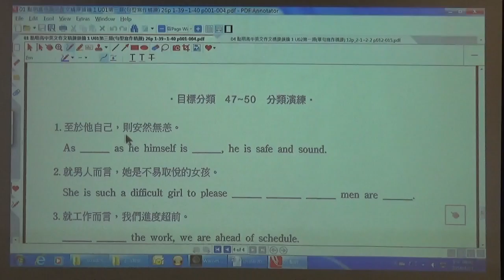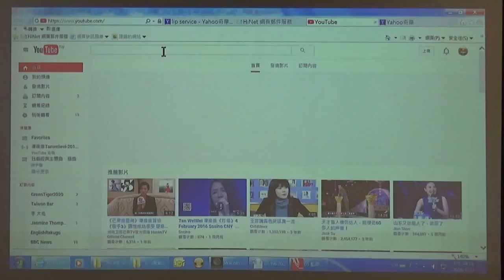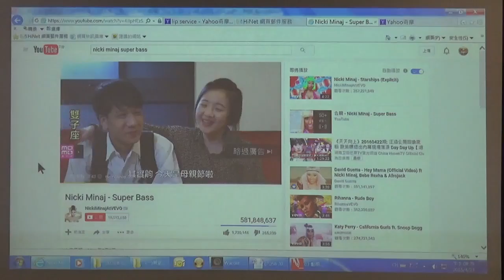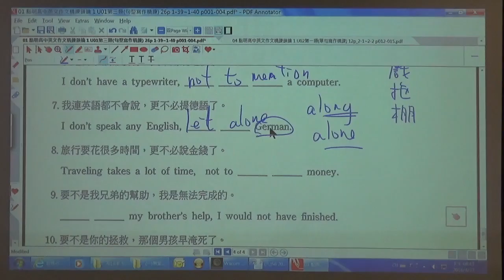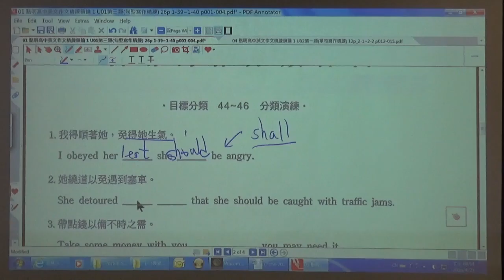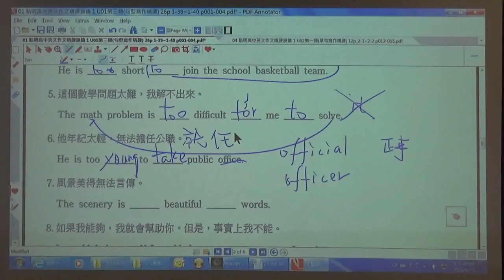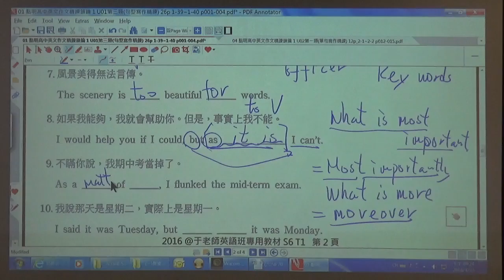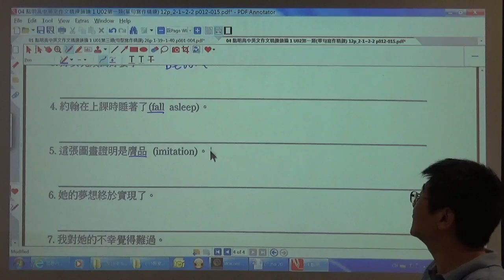于老師哈佛 高一班 寫作精練 part1 160423